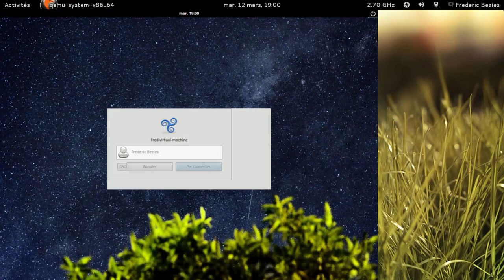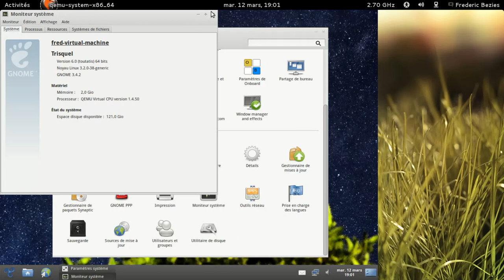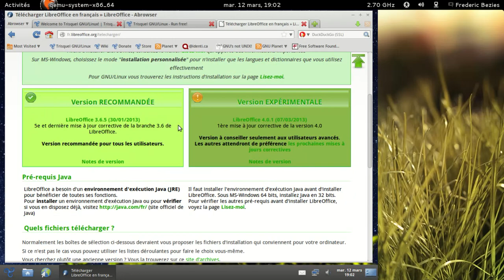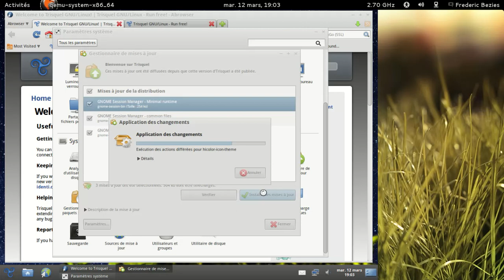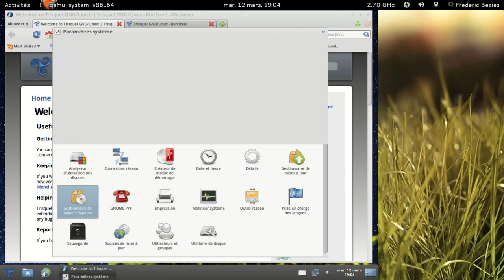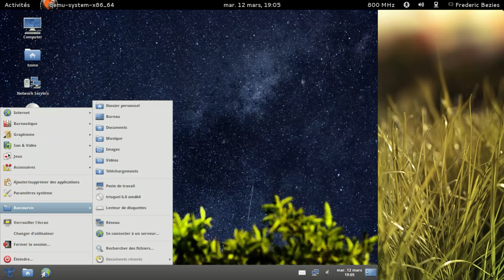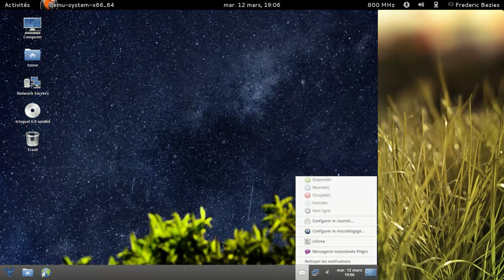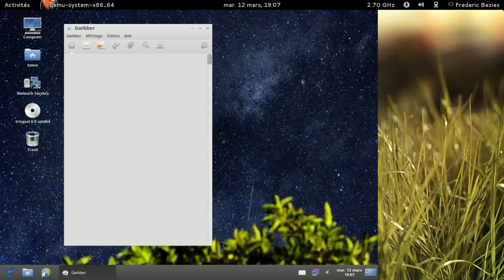Trisquel GNU/Linux 6.0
Trisquel GNU/Linux 6.0 - Ubuntu 12.04 version libre.